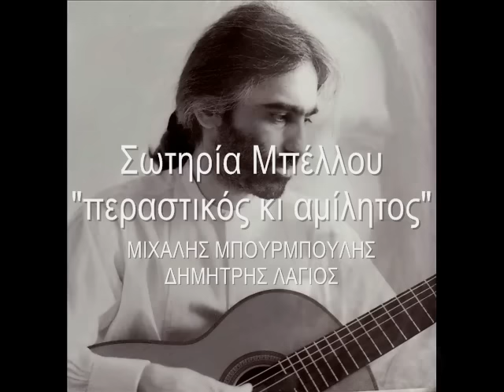Σωτηρία Μπέλλου - περαστικός κι αμίλητος - Δ. Λάγιος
Στίχοι: Μιχάλης Μπουρμπούλης.
Μουσική: Δημήτρης Λάγιος.
Πρώτη εκτέλεση: Σωτηρία Μπέλλου, «Ο ΑΗ-ΛΑΟΣ», 1983.

Ο δείχτης έδειχνε οχτώ
στου κόσμου το ρολόι
τα μάτια σου τα σκοτεινά
γεμάτα με παράπονα
στο χείλι σου τ αφίλητο
βαρύ το μοιρολόι.

Περαστικός κι αμίλητος
κι απ' τη ζωή φευγάτος
ή ο Θεός θα 'ν' άδικος
ή θα ν' ο κόσμος σκάρτος.

Περπάτησα, περπάτησα
μα πώς να σταματήσω
οι δρόμοι μαγικές κλωστές
έχουν τις βόλτες τους κλειστές
σε σένανε με φέρνουνε
και με γυρίζουν πίσω.